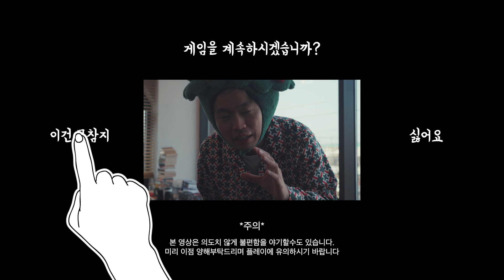크리스마스가 외로운 남성을 위한 패션 데모 게임 출시!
오늘 영상은
크리스마스의 악몽과도 같은 영상입니다.
마음이 여리신 분들은 시청을 자제해주시길 부탁드립니다.